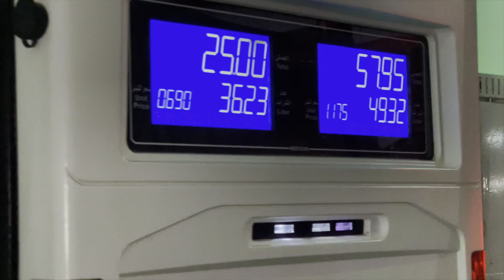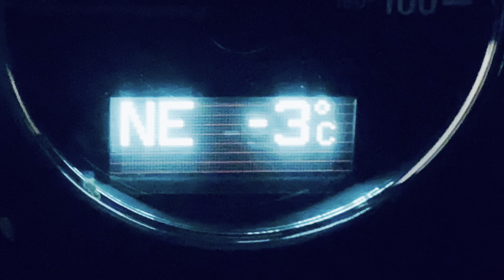S4 Camping In freezing Climate IQ 17-1-2022